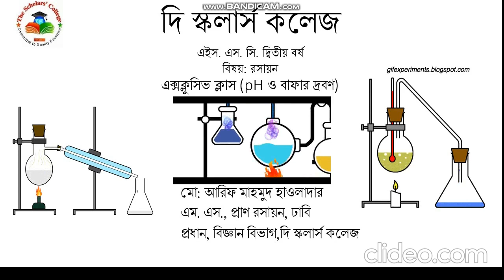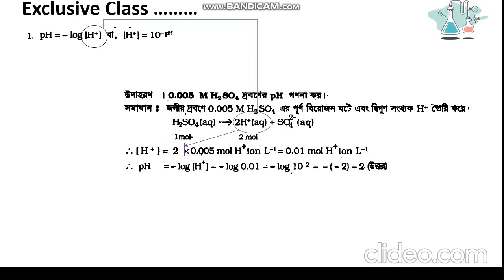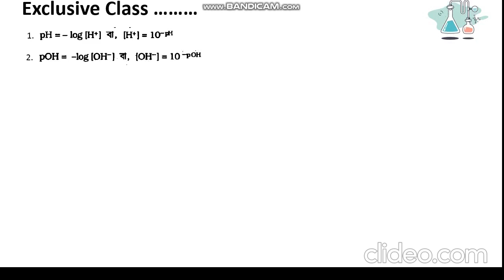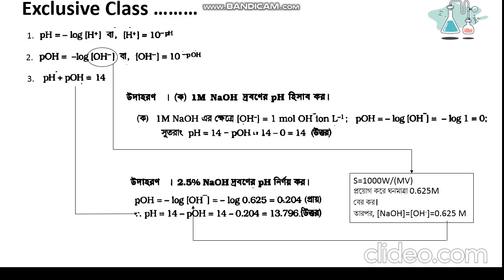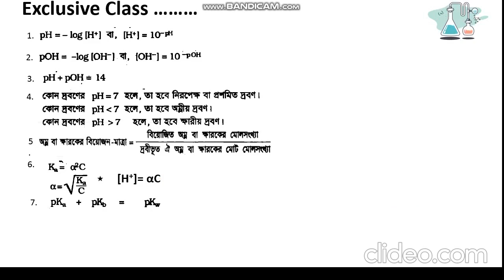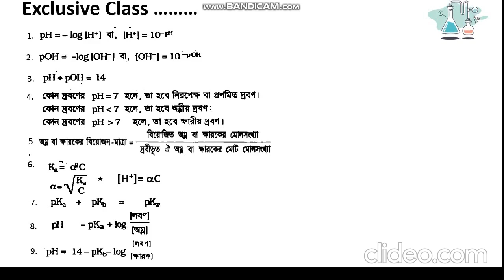Exclusive Video_Revision_pH_Buffer_Solution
This lecture is helpful for the students of science group of HSC Examinees and class twelve/eleven. This video is designed on mathematical application of pH and Buffer Solution.
N.B. Try to solve every problems at home (for the students of science group of class twelve of The Scholars' College).